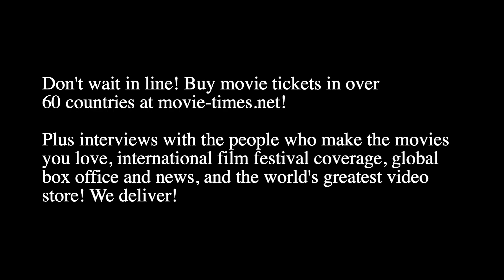Gillian Berrie: TETRIS